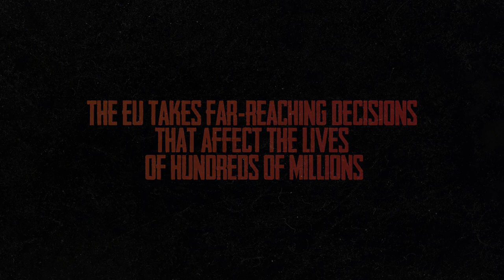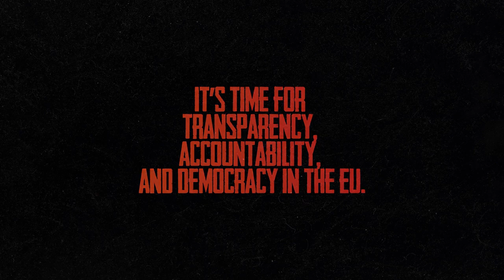Eu Commission ricatta la Grecia nel 2015 o firmate o sara' la fame per voi [audio di Varoufakis]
if you Greek politicians don't sign we will starve you
Bruxelles  2015 incontro a porte chiuse tra i rappresentanti del governo Greco: Yanis Varoufakis e Tsipras con la Troika Eu , rappresentante del volere BCE , la finanza Ordo LIberista europea .
"Se non firmerete le misure di austerity,  non pagheremo pensioni e stipendi e per la Grecia sarà la fame''
Le famose misure per la Grecia sono ed erano
l' austerità lacrime e sangue,
in cui morirono morirono migliaia di bambini.